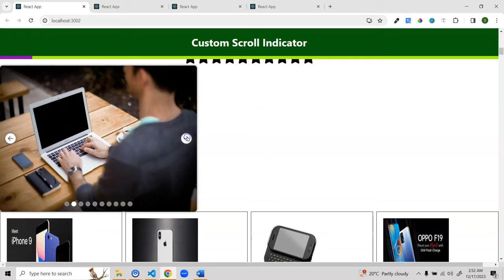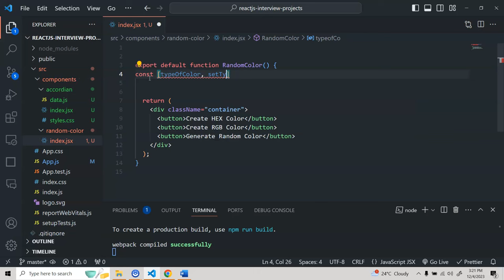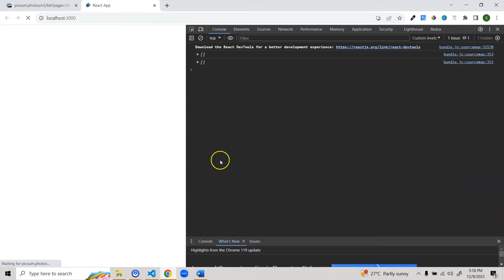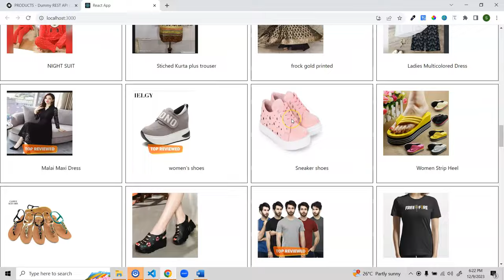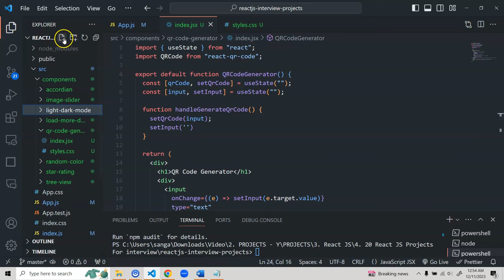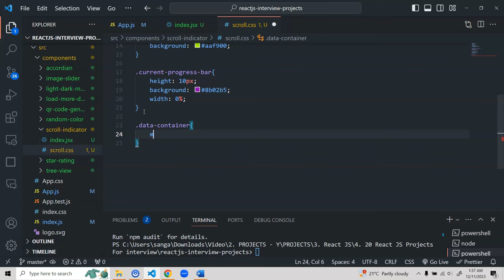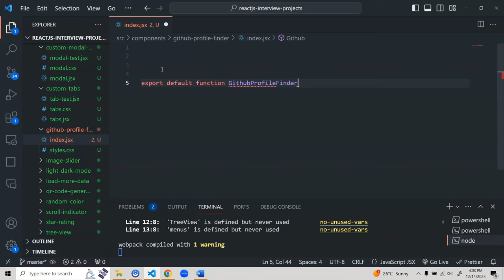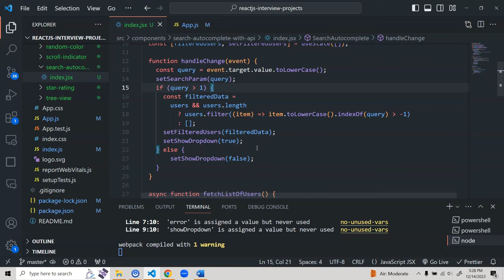🚀🔥 Build 25 React JS Projects in 10 Hours | React JS Full Course | React Interview Questions 2023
Hi Everyone  👋,
In this video we will be implementing 25 React JS projects from scratch.

(0:00) Introduction
(7:27) Accordion
(44:50) Star Rating
(56:50) Image Slider
(1:20:38) Load More Button
(1:38:01) Tree View / Menu UI / Recursive Navigation Menu
(2:01:24) QR Code Generator
(2:08:46) Light and Dark Mode / Theme Switch / Dark Theme
(2:25:45) Scroll Indicator
(2:43:18) Tabs
(2:56:50) Modal Popup
(3:13:05) Github Profile Finder
(3:36:10) Search Autocomplete with API implementation
(3:53:40) Tic Tac Toe
(4:17:05) Feature Flag Implementation
(4:35:39) useFetch Custom Hook
(4:47:23) useOnclickOutside Custom Hook
(4:56:20) useWindowResize / useResponsive Custom Hook
(5:03:08) Scroll to Top and Bottom
(5:13:00) Scroll to Particular Section
(5:19:40) Weather App
(5:48:17) Food Recipe App
(6:45:20) Shopping Cart App
(7:38:15) Expense Tracker App
(8:31:15) Mern Stack Blog App

⭐▬▬▬▬▬▬ PLEASE LEAVE A STAR :) 👋  ▬▬▬▬▬▬⭐
Source Code :